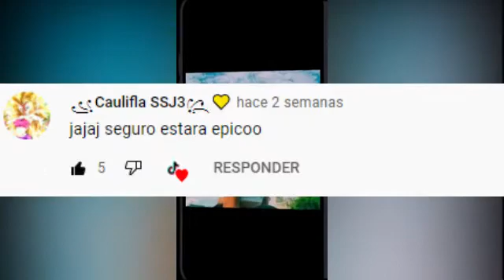Video en colaboración con caulifllassj3